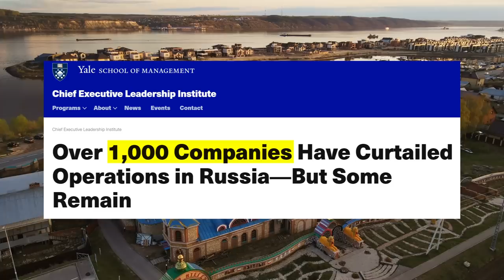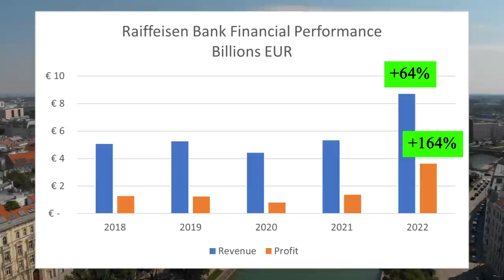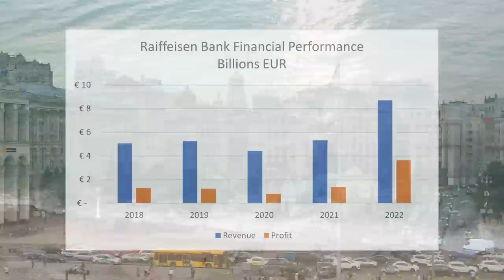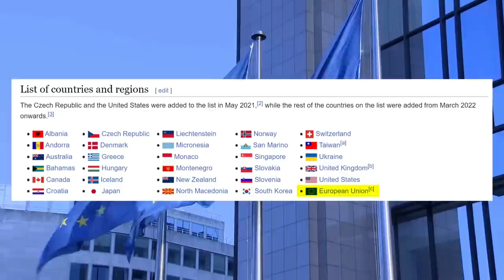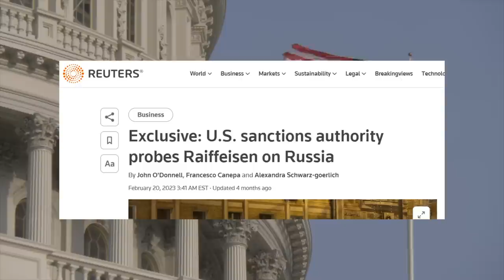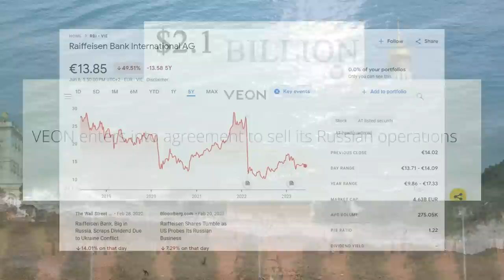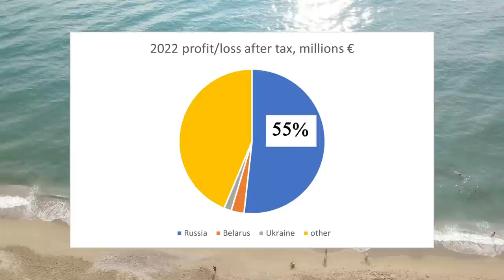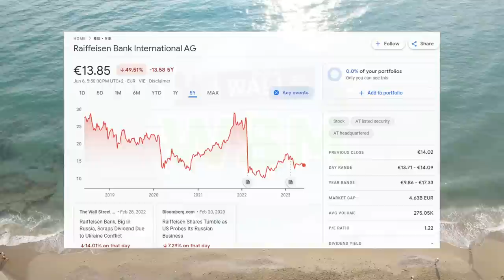The Austrian Bank Benefiting From Ukraine War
Limited time: get 5 free stocks when you sign up to moomoo and deposit $100 and 15 free stocks when you deposit $1,000.

In the wake of Russia's 2022 invasion of Ukraine, economic sanctions from the West drove numerous businesses out of the country. Many fled for fear of reputational damage, while others faced risks of inadvertently violating sanctions. Yet, amidst this turmoil, Austria's second largest bank, Raiffeisen Bank, seemed to flourish. With roots in the Austro-Hungarian empire, Raiffeisen had made significant headway in Eastern Europe, expanding its reach in Belarus, Ukraine, and Russia. Despite the turmoil following the Russo-Ukrainian war and the plummeting of their share price by 60%, the bank astonishingly experienced its most lucrative year yet, with revenue and net income soaring. How did they achieve this against the odds? This video investigates Raiffeisen's unique position, unravelling how they posted record profits in a time of conflict, and explores the challenges they may face moving forward. Tune in to our deep dive into the business manoeuvres of this formidable financial player.

0:00 - 2:06 Intro
2:07 - 5:16 Russian Operations
5:17 - 10:08 Strategic Alternatives
10:09 Worst Case Scenario